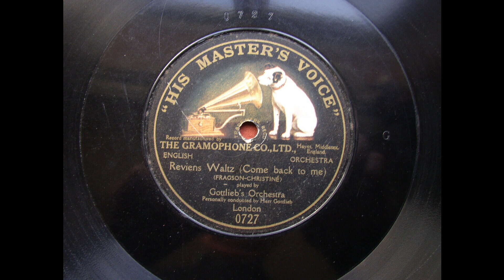GOTTLIEB'S ORCHESTRA - REVIENS WALTZ (COME BACK TO ME ) - HMV 0727